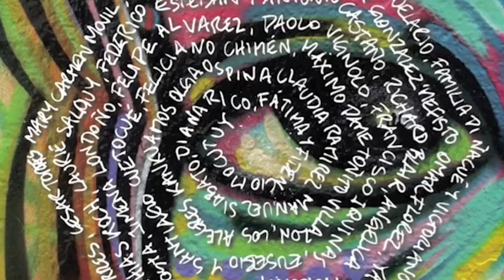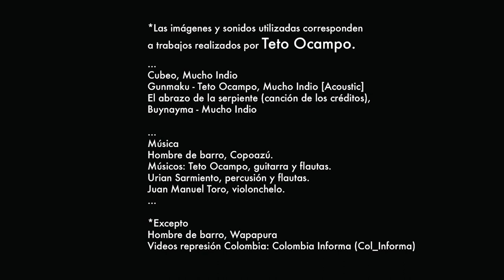Future. Amazonian Portraits - Teto Ocampo / Colombia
Teto Ocampo - Colombia

Teto Ocampo is a director, composer, and musician with Mucho Indio. Teto is a graduate of the Musicians Institute of Technology in Los Angeles, California, a teacher of guitar, music theory, harmony, jazz, and history of Colombian music, and a researcher of Indigenous music. For 27 years, he has collaborated with artists such as Sidestepper, Maria Mulata, Victoria Sur, Antonio Arnedo, Juan Sebastián Monsalve, Michael Hornstein, Pacho Dávila, Toro Quinteto, Río Son, Iván y Lucía, Banda Dispersa de la Madre Selva, and La Barahunda. He is also the host of the ethnomusical television series Expedición Sonora for Señal Colombia, which has also been broadcast in Mexico and Argentina. He has also produced music for numerous television series and theaters.

The series "Future. Amazonian Portraits" by Argentine filmmaker Lisandro Rodríguez, commissioned by CULTURESCAPES 2021 Amazonia, is a partial and unfinished project that focuses on twelve artists whose works are influenced by Amazonia and who address various aspects of the Amazon. They have taken this opportunity to tell their stories and share with us their views and perspectives.

Teto Ocampo - Kolumbien

Teto Ocampo ist Regisseur, Komponist und Musiker bei Mucho Indio. Teto ist Absolvent des Mu-sicians Institute of Technology in Los Angeles, Kalifornien. Er unterrichtet Gitarre, Musiktheorie, Hamonie, Jazz und Geschichte der Kolumbianischen Musik. Ausserdem forscht er zu indigener Musik. Seit 27 Jahren arbeitet er mit Künstlern wie Sidestepper, Maria Mulata, Victoria Sur, Anto-nio Arnedo, Juan Sebastián Monsalve, Michael Hornstein, Pacho Dávila, Toro Quinteto, Río Son, Iván y Lucía, Banda Dispersa de la Madre Selva und La Barahunda zusammen. . Ausserdem ist er Moderator der der ethnomusikalischen Fernsehserie Expedición Sonora für Señal Colombia, die auch in Mexiko und Argentinien ausgestrahlt wurde. Ebenfalls hat er für zahlreiche Fernsehserien und Theaterstütke Musik produziert.

Die Serie "Future. Amazonian Portraits" des argentinischen Filmemachers Lisandro Rodríguez, die von CULTURESCAPES 2021 Amazonia in Auftrag gegeben wurde, ist ein teilweises und unvollendetes Projekt, das sich auf zwölf Künstler konzentriert, deren Arbeiten von Amazonien beeinflusst sind und die sich mit verschiedenen Aspekten des Amazonasgebiets befassen. Sie haben diese Gelegenheit genutzt, um ihre Geschichten zu erzählen und uns ihre Ansichten und Perspektiven mitzuteilen.

CREDITS
Director: Lisandro Rodriguez
Artistic production: Debora Staiff and Lisandro Rodríguez
Curator: Debora Staiff
Post production direction: Juan Hendel
Editing: Francisco Machado and Cecilia Almeida Saquieres
Translation and subtitles: Nina Kaelin

Mit Unterstützung des Bundesamts für Kultur, des Kantons Basel-Stadt und des Kantons Basel-Landschaft.

Supported by the Federal Office of Culture, Kanton Basel-Stadt and Kanton Basel-Landschaft.